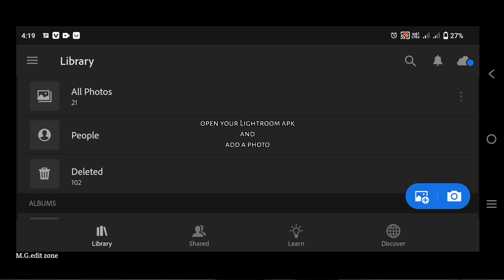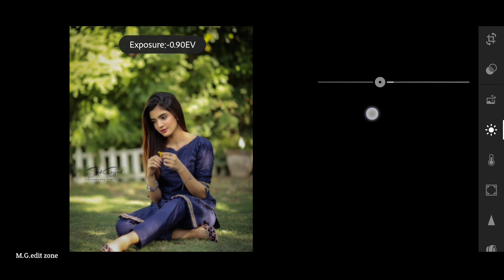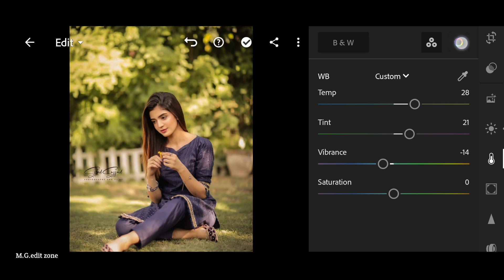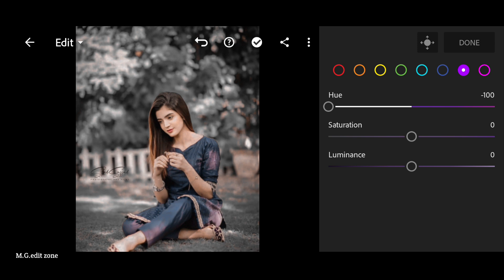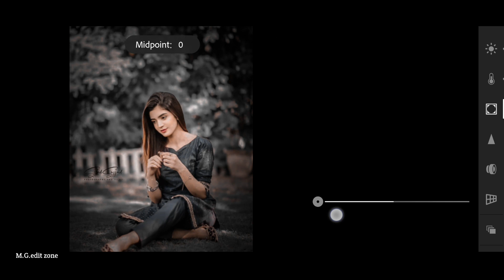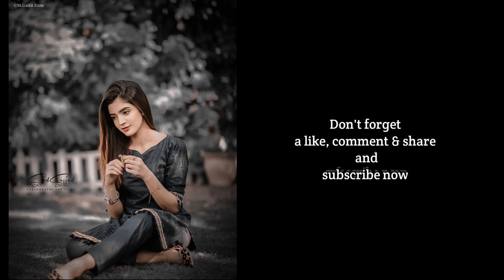Lightroom mobile dark grey tone photo editing//preset download free//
.OR.